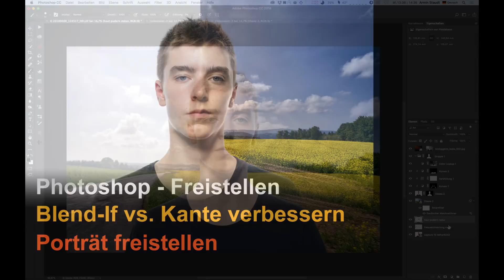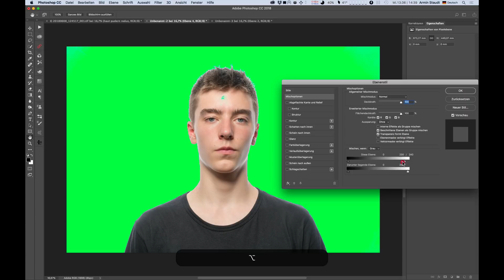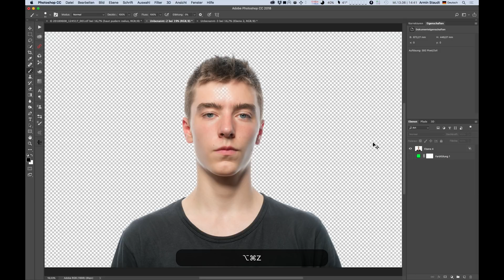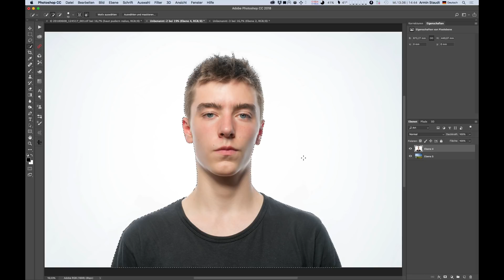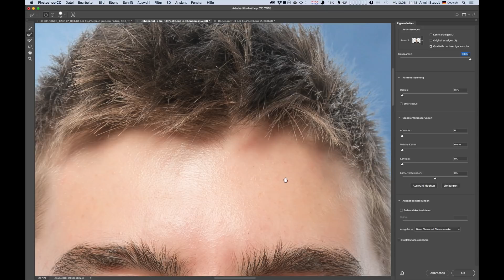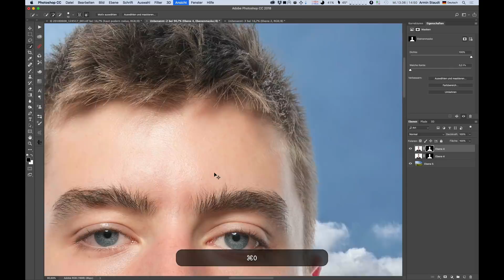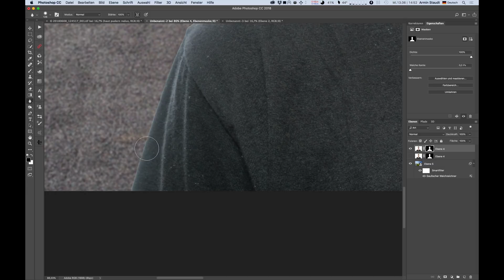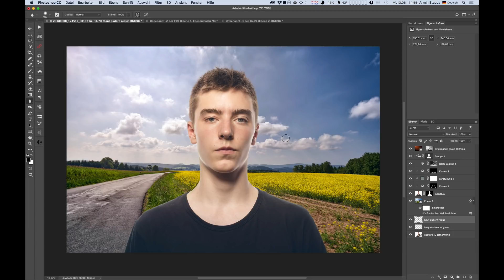Photoshop - Freistellen: Blend-If vs. Kante verbessern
In diesem Video zeige ich Euch, wie man mit hellen Rändern in Freistellungen umgeht und wie man die Schärfe der Kanten richtig einstellt.